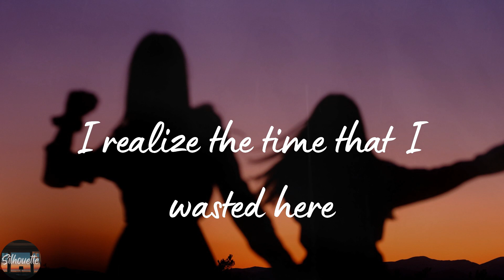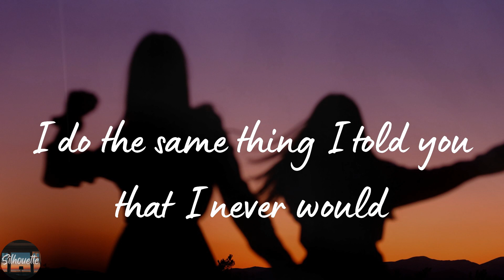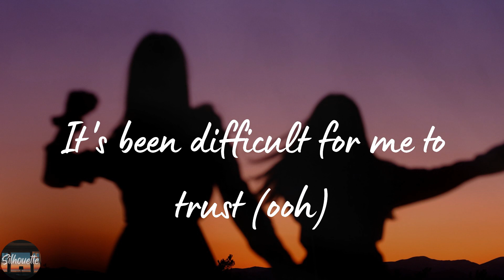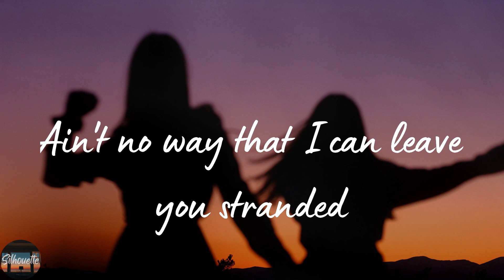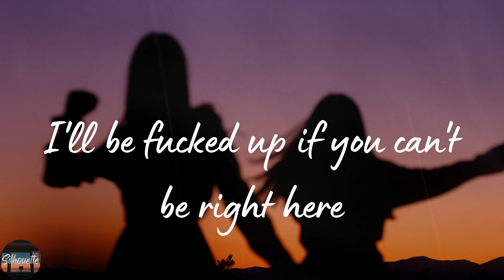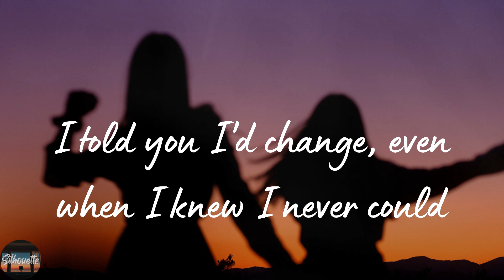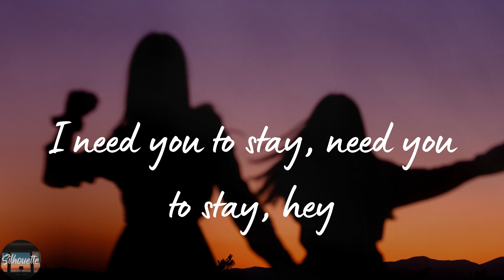The Kid Laroi - Stay (Lyrics)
Stay by The Kid Laroi lyric video

🌟Lyrics Stay The Kid Laroi:
Oh-whoa (oh-whoa-whoa)
Oh-whoa (oh-whoa-whoa)
Oh-whoa (oh-whoa-whoa)
Oh-whoa (oh-whoa-whoa)
Oh-whoa (oh-whoa-whoa)
Oh-whoa (oh-whoa-whoa)